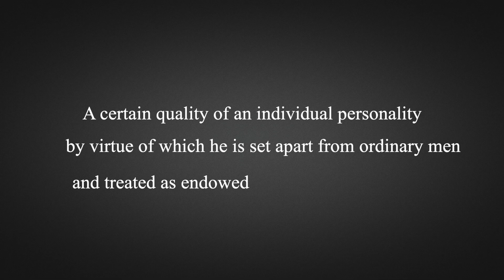Where does Charisma come from?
Charisma: Is it only meant for Special People?

In this video, I discuss one of my favorite words and concepts: Charisma.

We're usually told that you have to be kind of special to have charisma and that it is not meant for everybody. But is that even true?!!

I try to dissect my thoughts on the matter, referencing history, Dungeons & Dragons, and my own experiences.

-RN

Photo of Saint Paul. By Bartolomeo Montagna - EwEzl9zb0cohpg at Google Cultural Institute maximum zoom level, Public Domain,